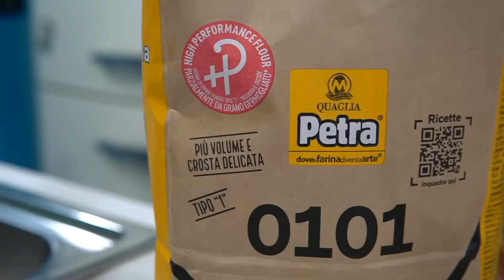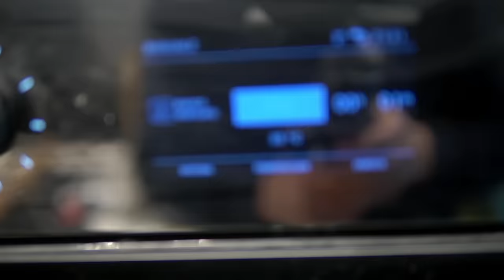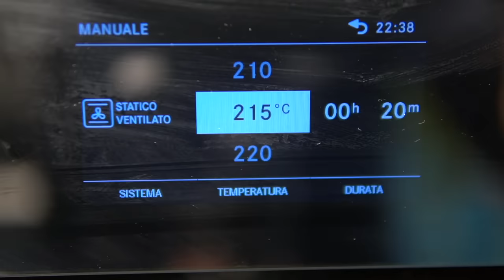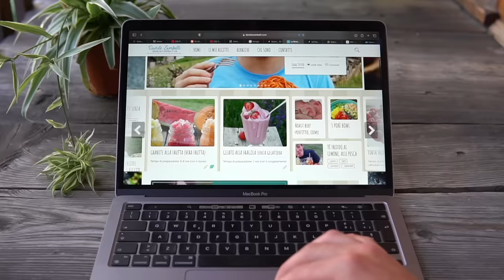COME FARE IN CASA DEI CROISSANT STRAORDINARI, meglio di quelli del bar - ricetta perfetta | DZ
I croissant sono dei dolci francesi famosi in tutto il mondo, apprezzatissimi soprattutto al mattino e ideali per essere gustati vuoti oppure arricchiti con frangipane alle mandorle, cioccolato fondente (da qui la versione del pain au chocolat), oppure in versione salata (strepitosi con prosciutto e formaggio o con creme fraîche, salmone e insalata. Caratterizzati da una nota di burro spiccata, allo stesso tempo sono leggeri come nuvole e delicatissimi. La ricetta non è veloce ma sono convinto che risulterà più facile di quello che pensiate.

Partnership con Farina Petra

Era da un sacco di tempo che non sfogliavo, pochi giorni fa mi è venuta una voglia matta di pain au chocolat vedendo un video e mi sono riscoperto sfogliatore, una delle attività che preferivo quando lavoravo nelle cucine. E a quel punto mi son detto se fosse stato il caso di farci un video, la risposta è stata ovvia anche perché spesso non si trovano quei video belli dettagliati, ricchi di chicche e segreti che ti permettono di garantirti risultati davvero strepitosi. Quindi ragazzi io mi faccio avanti e vi racconto tutto quello che so e che ho imparato con le esperienze. Sono sicuro che rimarrete senza parole quando vedrete il risultato.

La leggerezza è un fattore che dovrebbe caratterizzare totalmente i croissant, e qui non entra solo in circolo la bravura per ottenere un risultato sensazionale, ma influisce pure la scelta delle farine. Con Petra 0101 HP non sbagliate, una farina di tipo "1"parzialmente da grano germogliato.
Ciò che fanno con la germogliazione controllata è replicare le condizioni che il frumento trova nel terreno in termini di umidità e temperatura. In questo modo si può dire che lo "illudono" di trovarsi in campo, così lui inizia il suo percorso di nascita, riportando in vita tutta una serie di attività enzimatiche importantissime che altrimenti rimarrebbero sopite.

È una via del tutto genuina per arrivare ad una farina con una performance fermentativa
migliore, senza nessun additivo.
Così i prodotti finiti risultano più leggeri e friabili.

In questa raccolta trovate davvero la base della colazione più amata, tutti prodotti sfogliati caratterizzati da una bontà mega e dalla croccantezza e allo stesso tempo sofficità che è iconica.
La prima ricetta appunto sono i croissant, che sono i cornetti francesi. E da cosa si differenziano rispetto ai cornetti italiani? Intanto non hanno uova e soprattutto non hanno aromi. Si sente molto di più la nota burrosa seppur alla fine la quantità di burro sia nei cornetti che nei croissant sia più o meno la stessa. Ma grazie proprio al fatto che i croissant hanno pochi ingredienti e sono più "neutri" rispetto ai cornetti prevale l'aroma del burro, tanto amato dai francesi ma pure da me. E sono convinto che questa cosa, apparentemente spaventosa, poi l'apprezzerete anche voi.

Ora veniamo alla più famosa variante dei cornetti, ossia i pan au chocolat. Letteralmente una sorta di panino che viene arricchito con delle lastre al cioccolato fondente. Solo che appunto l'impasto è lo stesso dei croissant. Cioè, immaginatevelo, è già buono così, pensatelo con il cioccolato che poesia potrebbe diventare. Sono tra le cose più buone che ho mai mangiato fino ad ora.

Un' altra strategia furbissima per gustarsi dei cornetti, anzi, scusate, croissant, da urlo è rigenerarli. Nel senso che se avete dei croissant che ormai non sono più così freschi e fragranti per poter essere mangiati "al naturale" vi consiglio di tagliarli a metà, bagnarli con uno sciroppo al rum e arricchirli con il frangipane. Sono una ricetta tipica della Francia e vi posso dire che per me sono la fine del mondo. Il gusto burroso accompagnato dal profumo delle mandorle che vengono addolcite con zucchero e rum sono una cosa veramente strepitosa.

E poi ora arriviamo a una parte che adoro, e che so di non essere l'unico ad amare: la colazione salata, soprattutto se fatta così. Immaginatevi di svegliarvi più tardi e nel freezer ci sono dei croissant da mangiare così oppure li potreste farcire. Avete presente quella voglia di salatino che vi viene se vi svegliate verso le 11? Che ne dite di soddisfarla con un croissant salato arricchito con salmone, formaggio spalmabile e rucola? Non ci sarà niente di meglio vedrete!